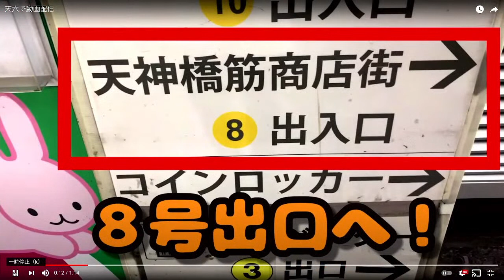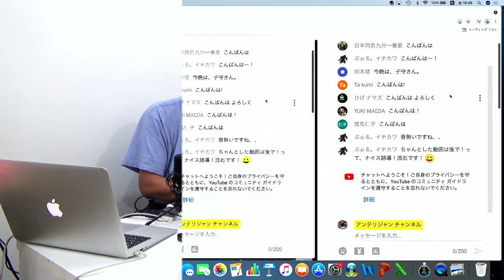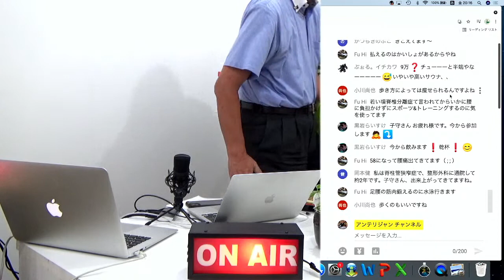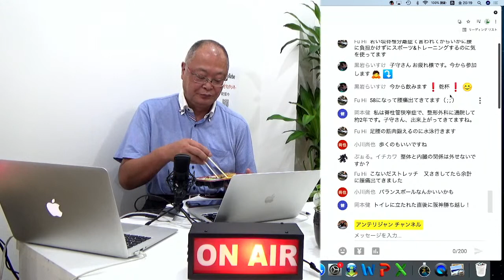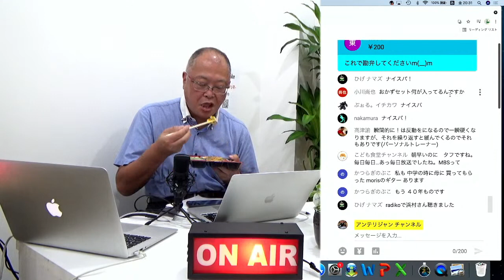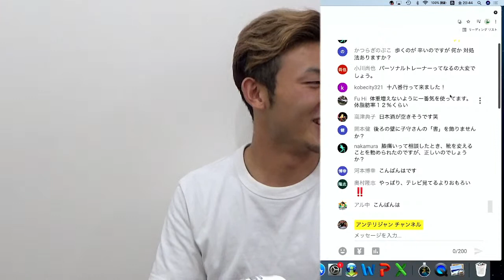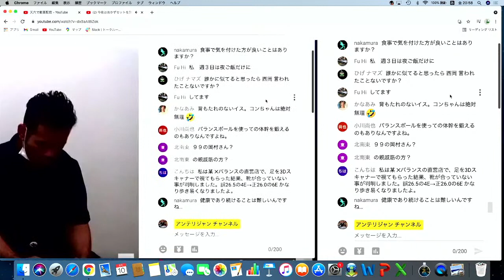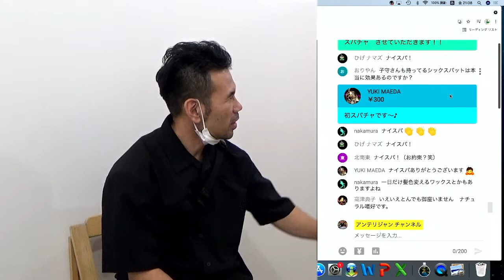パーソナルトレーナーとチャット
今夜は近所の弁当屋でおかずセットを買ってきました。

花金です。飲みましょう！

するとパーソナルトレーナーがやってきて、あんなことこんなことをチャットで話し始めました。